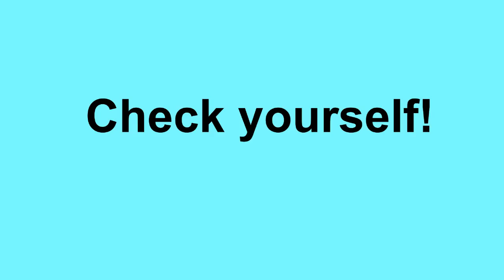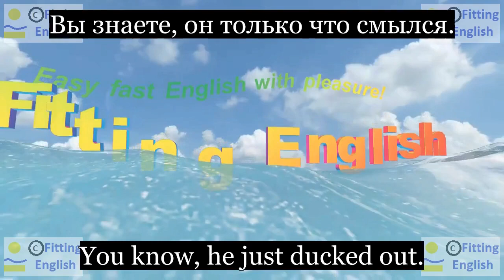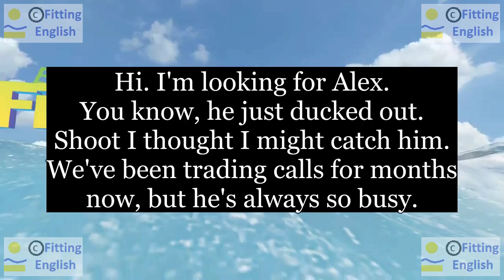Lesson029 Study English through film FOOLS RUSH IN on 10chnl RU Fitting English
Hi. I'm looking for Alex.
Здравствуйте. Я ищу Алекса.
You know, he just ducked out.
Вы знаете, он только что смылся.
Shoot I thought I might catch him.
Блин Я думала, что смогу перехватить его.
We've been trading calls for months now, but he's always so busy.
Мы обменивались звонками в течение нескольких месяцев, но он всегда так занят.
НОВЫЕ СЛОВА С ИХ ПЕРЕВОДОМ:
look for искать
duck out избежать
Shoot
catch перехватить
trade обмениваться
call звонок
month месяц
busy занятой